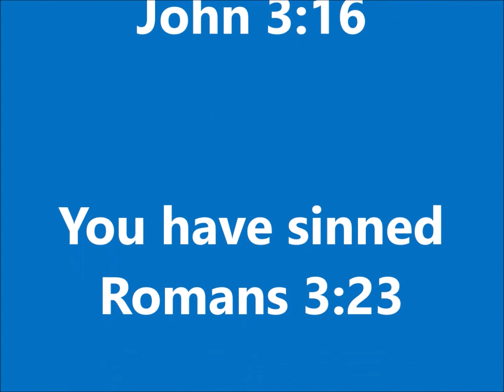I'll Fly Away